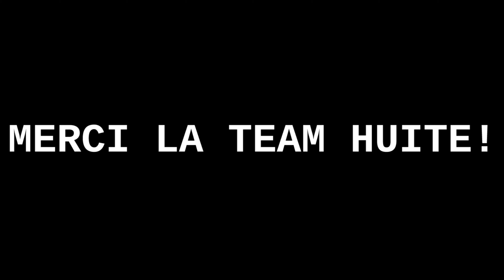Vidéo fin de saison de twitch 2021